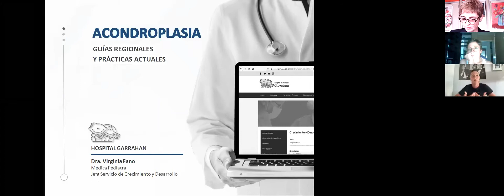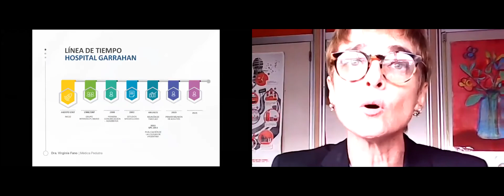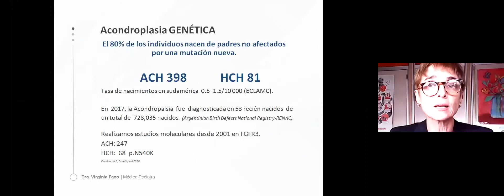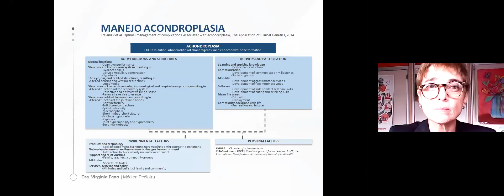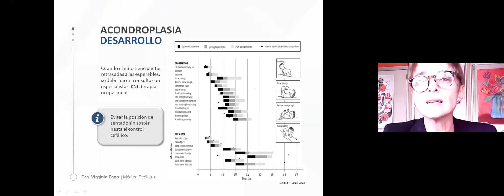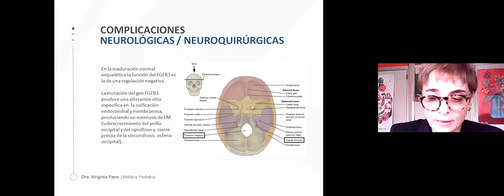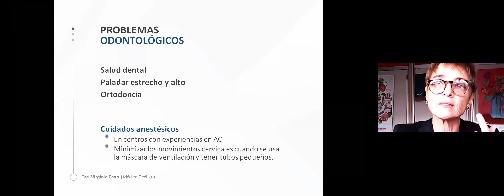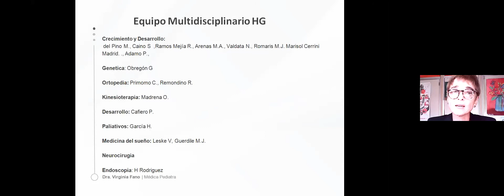Acondroplasia y otras condiciones como Pseudoacondroplasia e Hipoacondroplasia, Virginia Fano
Acondroplasia y otras condiciones como Pseudoacondroplasia e Hipoacondroplasia
Virginia Fano
Hospital Garrahan, Buenos Aires

ADEE Expertos 15 de junio de 2021